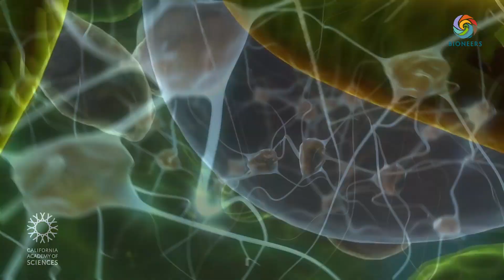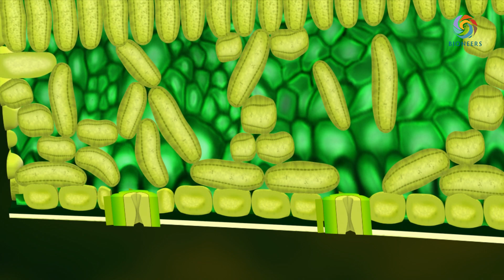Are Plants Intelligent? - Kenny Ausubel, Jeremy Narby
This video is part of a series called "Seeding the Field: 30 Years of Transformative Solutions," which celebrates some of the best moments of the Bioneers conference through the last 30 years.

Founders Kenny Ausubel and Nina Simons, who organized these brilliant lectures, were gracious enough to assist in the curation of the keynotes selected for the production of these videos.

Many thanks go to the Bioneers organization, its staff and partners, and all those who proudly call themselves Bioneers.

Credits:

Directed by: Maximilian DeArmon
Edited by: Abe Costanza
Sound Mix: Stephanie Welch

Produced by: Maximilian DeArmon and Theo Badashi for Cosmogenesis Media Group

Creative Commons Attributions:

Animations by: California Academy of Sciences, Nucleus Medical Media, Yesil Scientific Illustrations and Animations

Photo by: Dag Peak